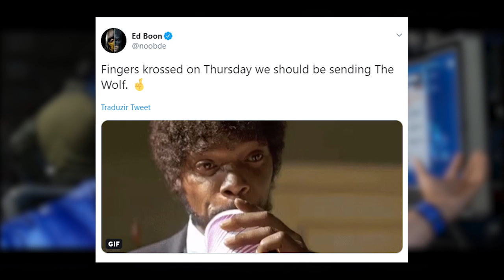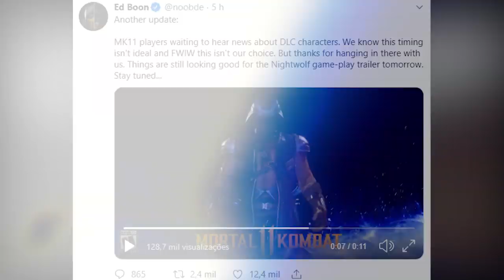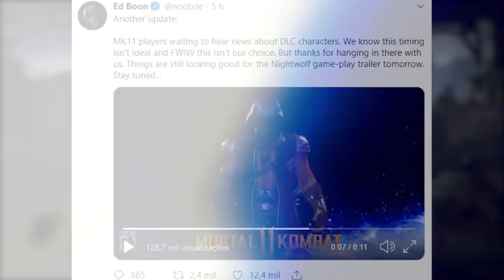MORTAL KOMBAT 11: NIGHTWOLF CHEGA NESTA QUINTA COM MENSAGEM CURIOSA DE ED BOON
Hoje comentamos sobre o teaser do grande Nightwolf que terá seu trailer liberado nesta quinta-feira e também sobre uma mensagem curiosa deixada pelo Ed Boon em seu twitter.